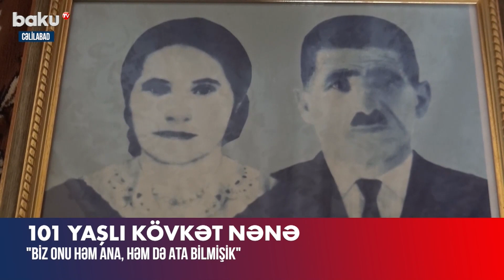Baxmut ətrafında vəziyyət şiddətləndi - BAKU TV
Baxmut ətrafında vəziyyət şiddətləndi